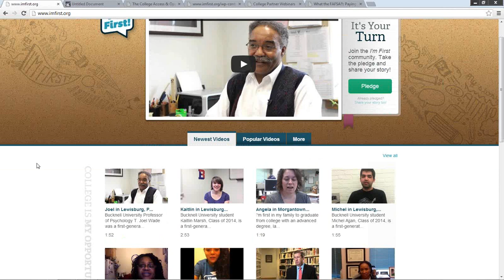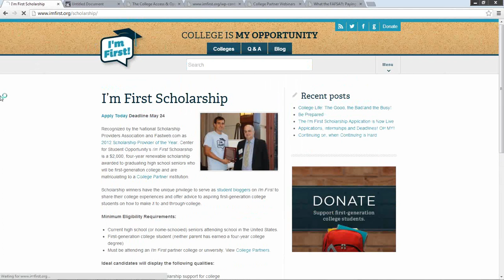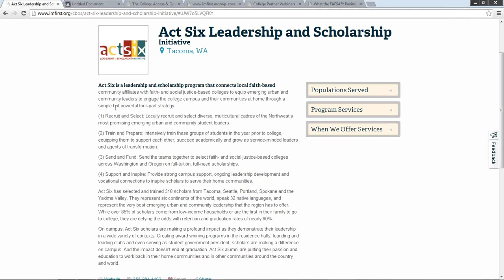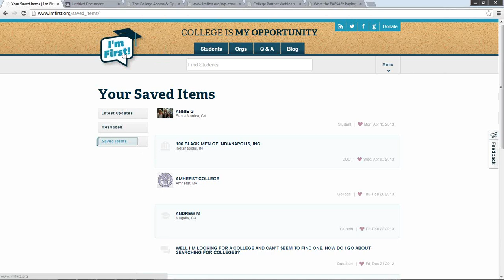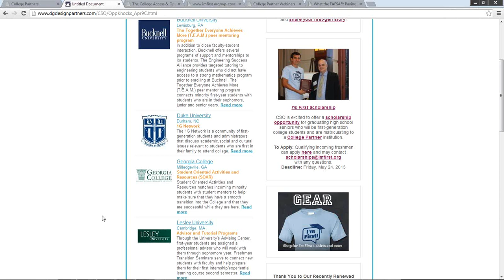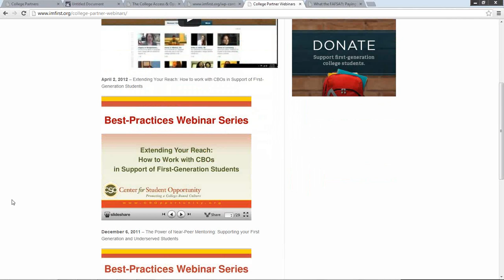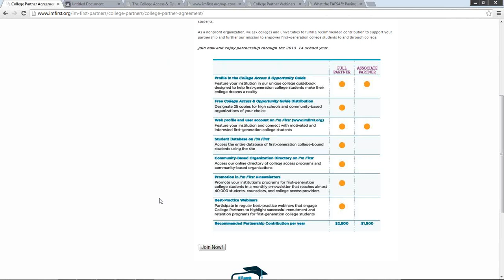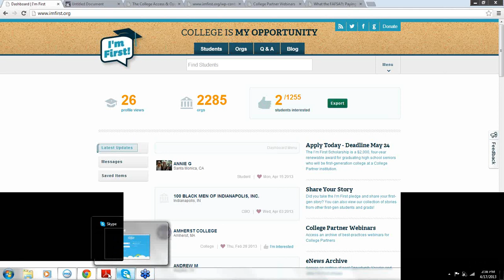Getting to Know CSO and I'm First: The Benefits of College Partnership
Together we discuss how partnering with Center for Student Opportunity and I'm First is an opportunity to build awareness of your institution and its programs, share first-generation college stories from your campus community and directly reach qualified and motivated students.